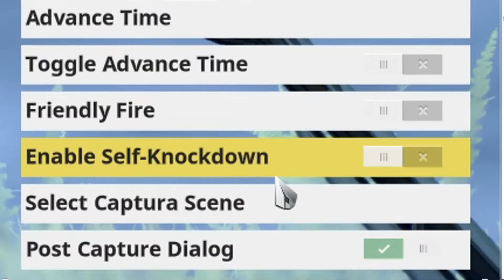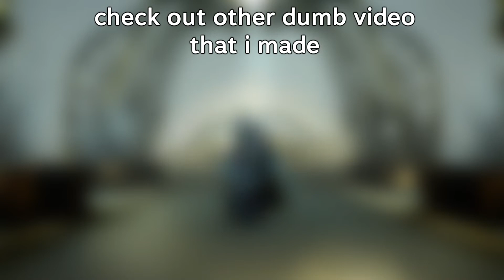A very "serious" guide for Captura in Warframe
i'm out of ideas to make video please send help